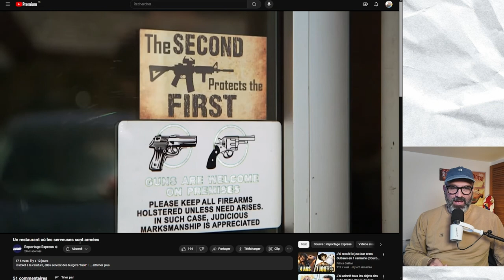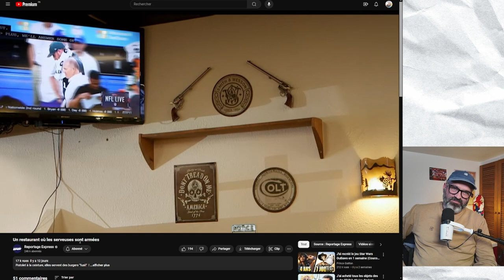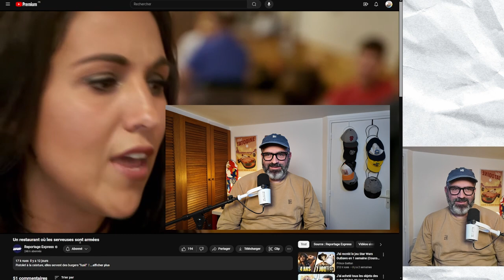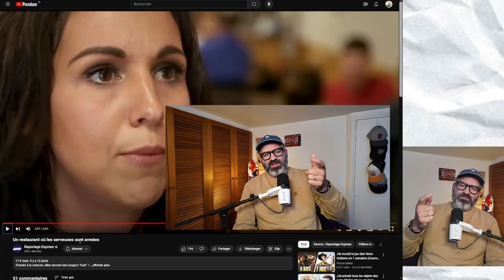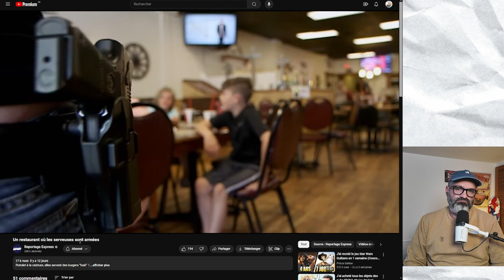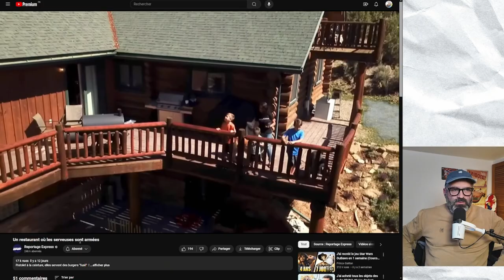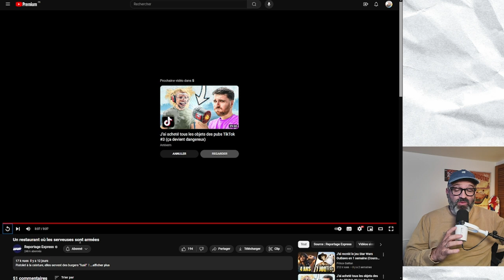Armes obligatoire pour tout le monde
📘 / Pour acheter mon livre humoristique qui parodie les pire magazine

📜 / texte /